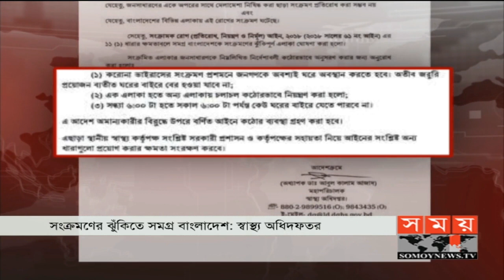সমগ্র বাংলাদেশ ঝুকিঁপূর্ণ ! | Somoy TV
সমগ্র বাংলাদেশ ঝুকিঁপূর্ণ !